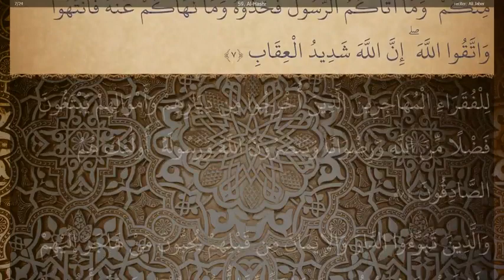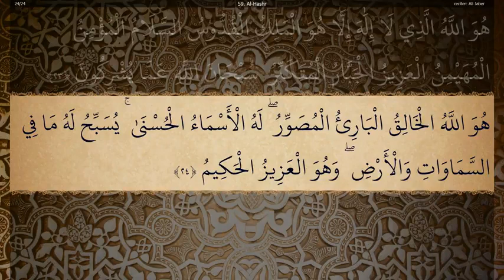59 Sura Al Hashr Ali Jaber